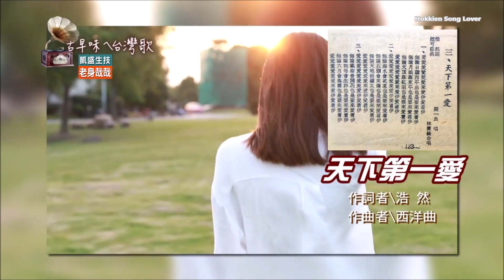罗一良 - 天下第一爱 （老闽南语歌曲）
收入在古早味的台湾歌2587
纯粹想分享好听老闽南语歌曲如果侵犯版权 发信息给我我会把视频下架